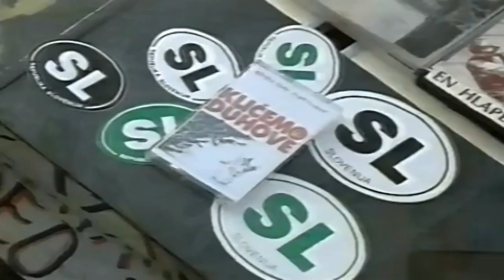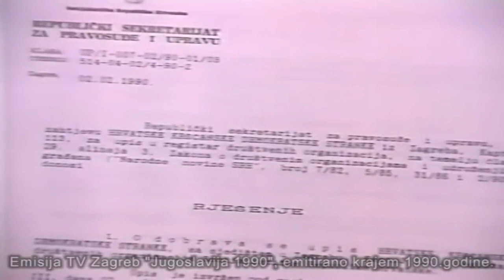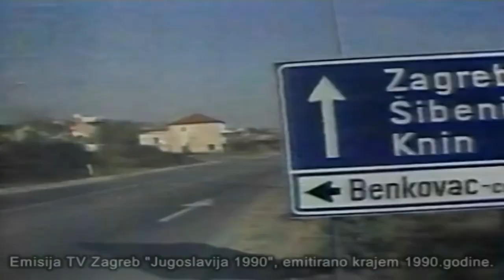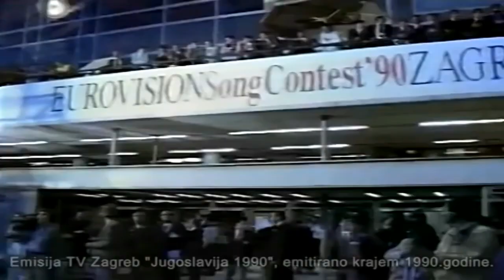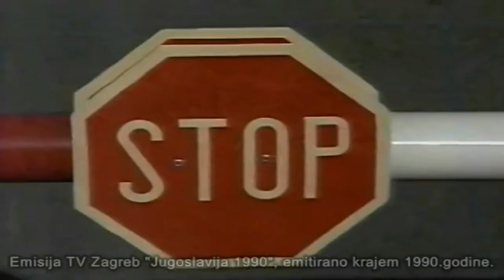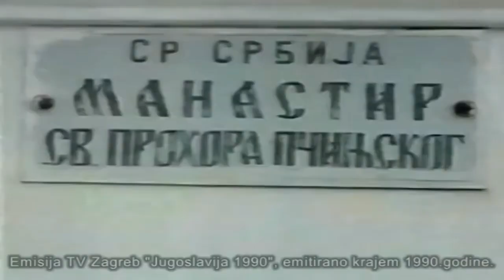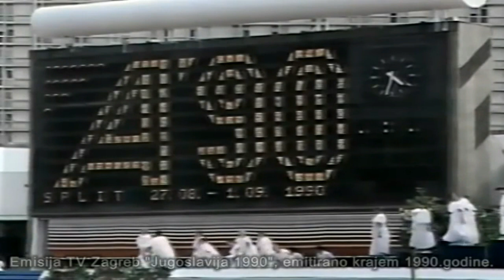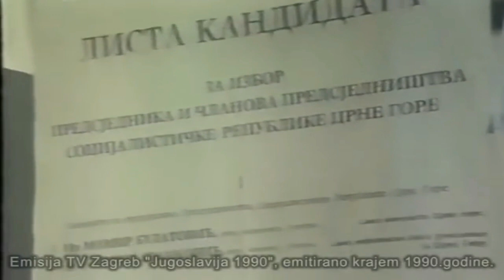01) Jugoslavija 1990